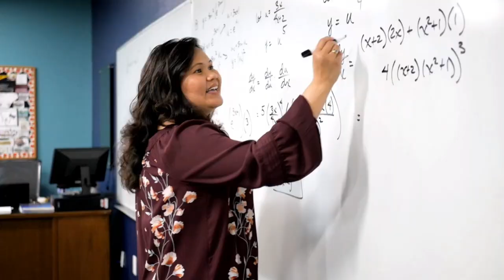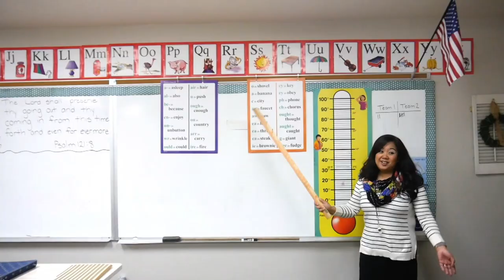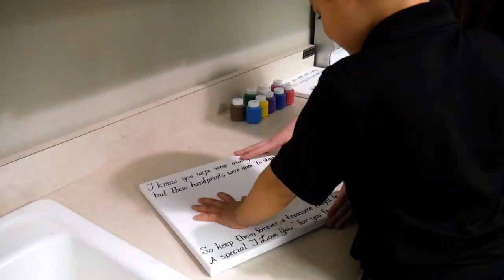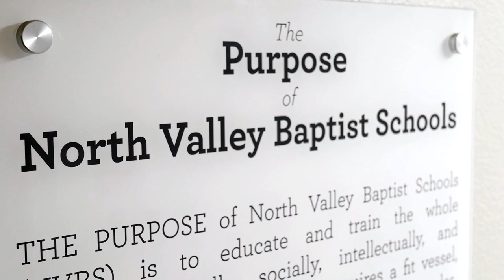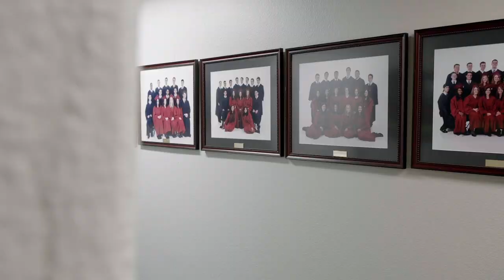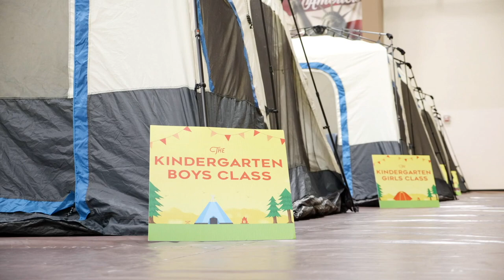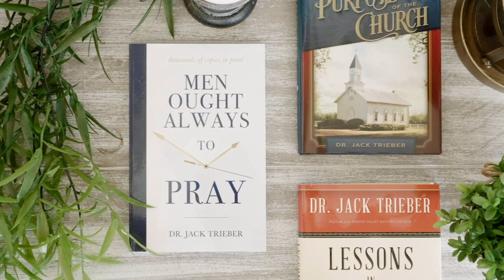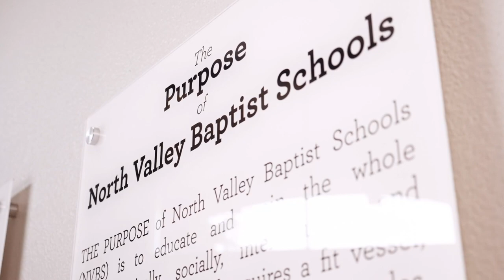North Valley Baptist Schools - Look What God is Doing at NVBC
We looked at what God is doing at the North Valley Baptist Schools. Of the 519 graduates, a large portion are in full-time Christian service or are faithful members of North Valley Baptist Church. We believe you'll be blessed by the testimonies of NVBS alumni and the singing by current students.